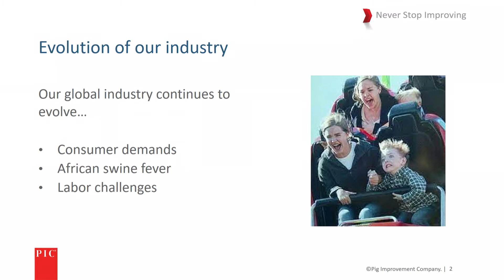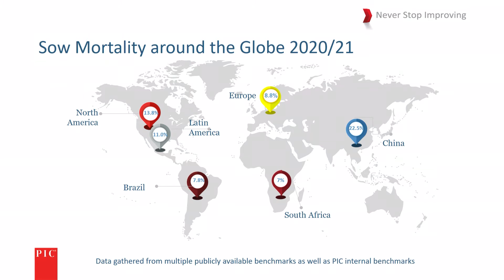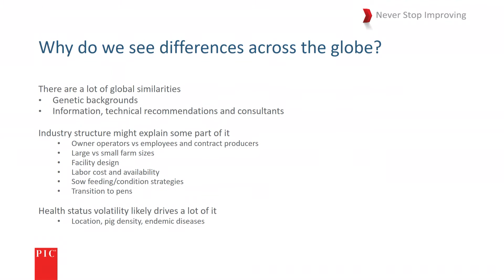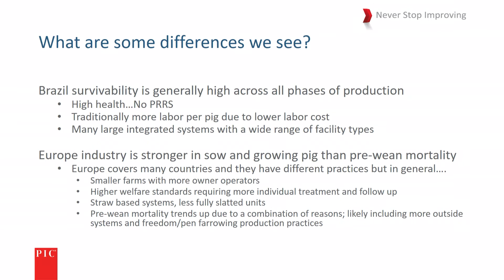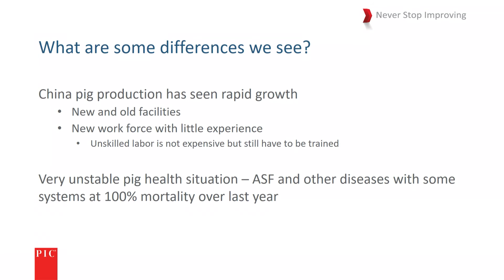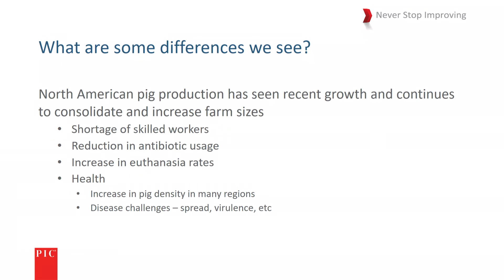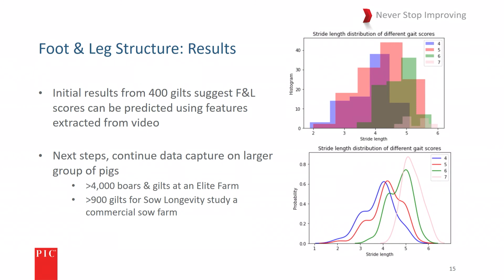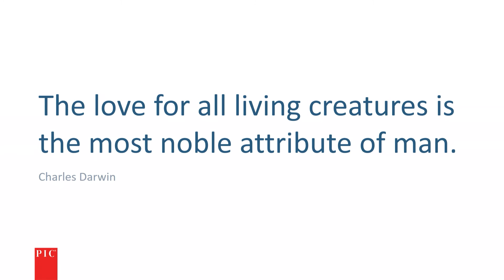International Conference on Pig Survivability: Trends of international swine survivability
Dr. Bill Christianson, Chief Operating Officer, PIC Genus Pork